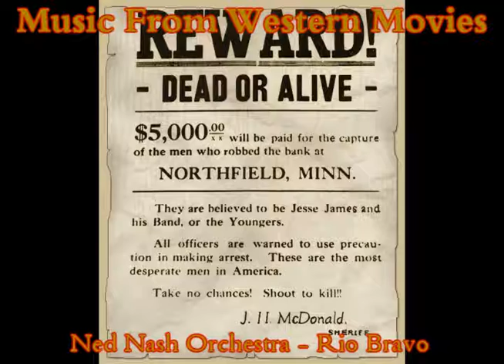Western Music - Rio Bravo (Ned Nash Orchestra).wmv